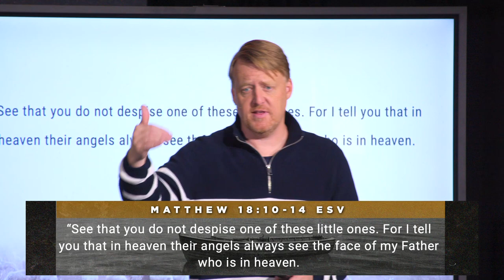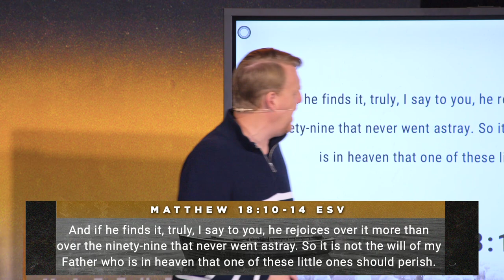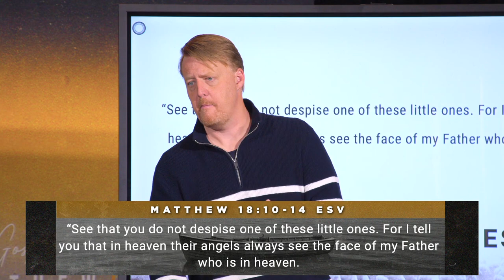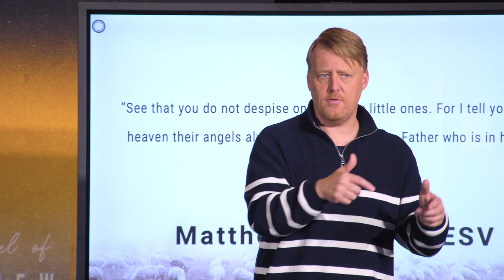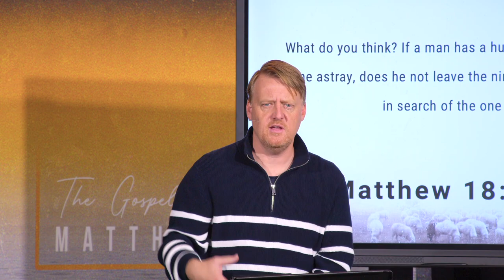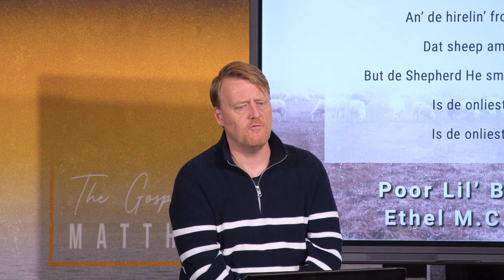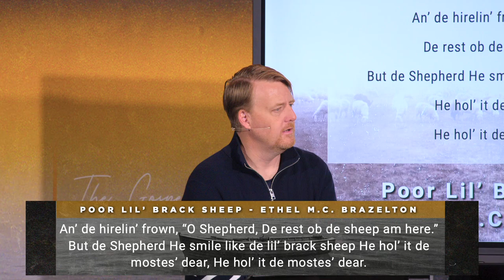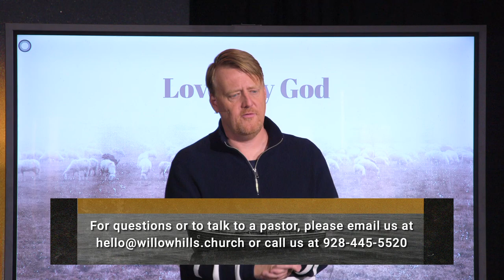Loved by God | Pastor Whitney Walters